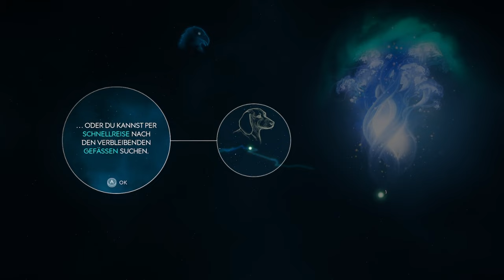Try - 🌍-After Us -🌍 #3 - Die Arche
Wir Schlüpfe in die Rolle von Gaia – dem Geist des Lebens – und bewältige die unglaubliche  Herrausforderungen , vor die uns diese abstrakte Welt stellt, wir müssen Seelen ausgestorbener Tiere retten. Um dies zu schaffen erwecken wir diese Kreaturen wieder zum Leben, nachdem du ihre Schicksale erfahren hast: wie der letzte Wal der Harpune zum Opfer fiel, der letzte Adler im Käfig endete, der letzte Hirsch gejagt wurde, und vieles mehr.